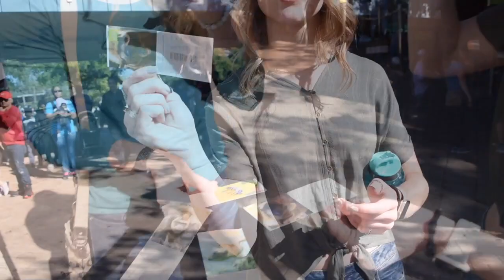The Houston Zoo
Remember that time we went to The Houston Zoo